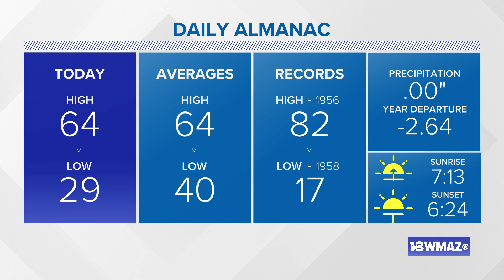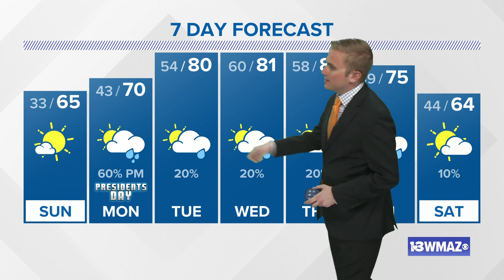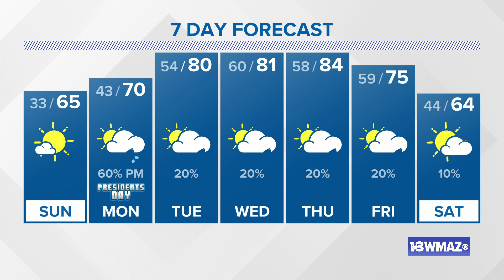February 19, 2022 Late Night Forecast